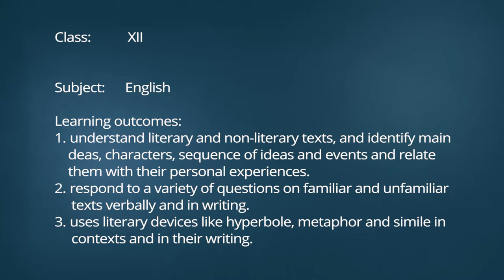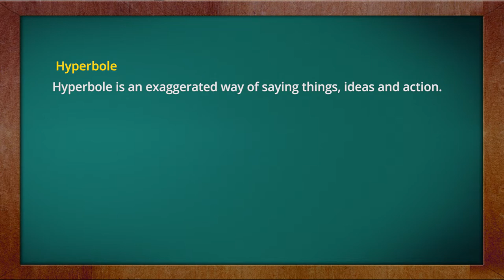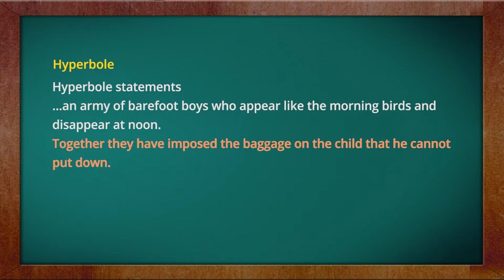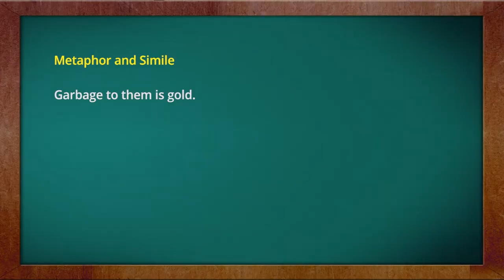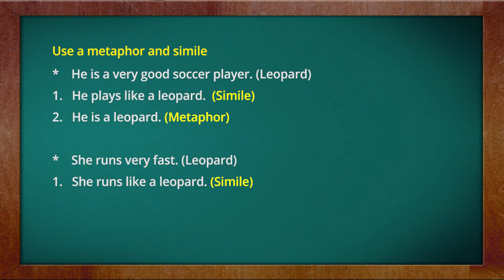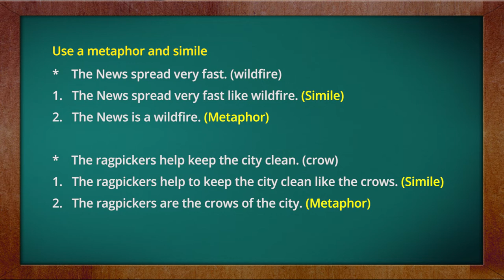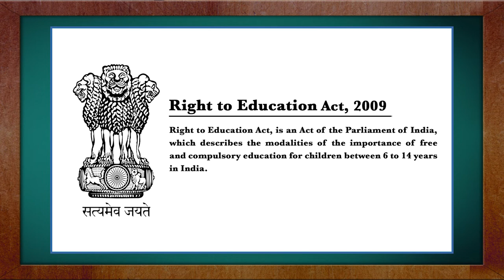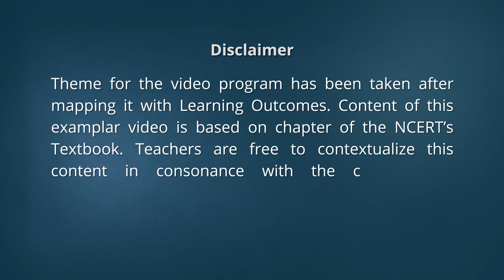Lost Spring Part-II